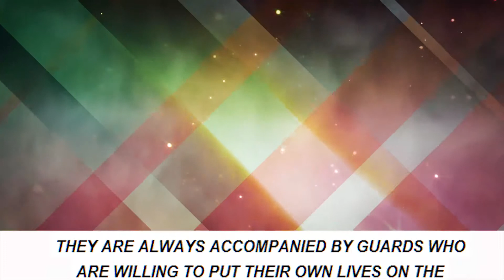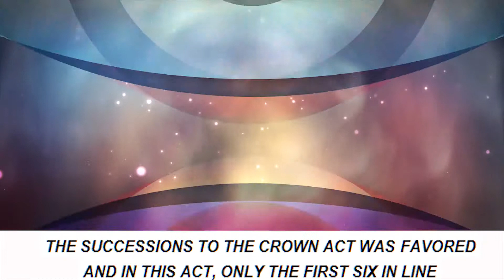TOP 15 Things We Didn't Know About Marrying Into The Royal Family - [Facts Wrack]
15. There’s A Joint Social Media Account For The Whole Fam.
14. Sleeping Only After The Queen Is Asleep.
13. There’s A Very Precise Wardrobe For Royals.
12. Strictly No Autographs.
11. The Queen Is In Charge Of Family Gatherings.
10. Get Used To Security Guards Following Your Every Move.
9. No Monopoly With The Royal Family.
8. Expect Fewer Selfies.
7. Royals Have To Ask Permission From The Queen Before Getting Engaged.
6. Shellfish Consumption Will Be Very Limited.
5. Titles Will Be A Part Of The Name.
4. Any Political Involvement Must Be Terminated After Marriage.
3. Marrying Non-Royals Requires Special Approval From The Queen.
2. Marrying A Royal Doesn’t Automatically Make You A King Or Queen.
1. The Royal Ranking Applies To All Occasions.